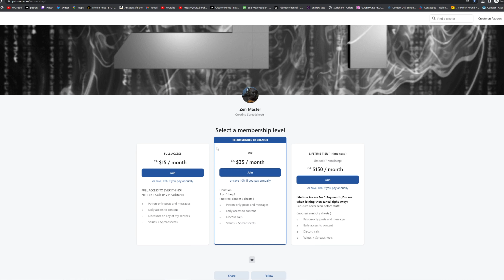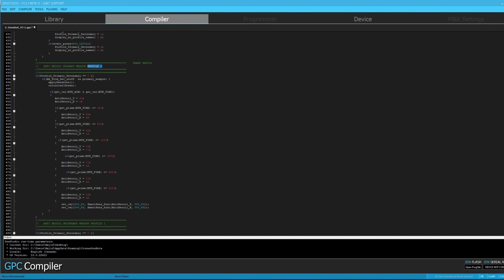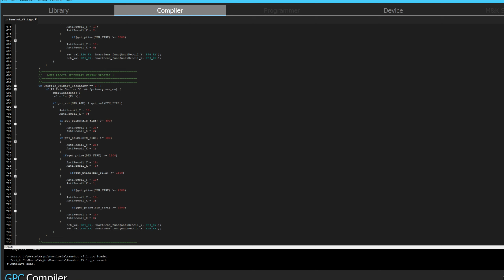Intro: How to CODE Smart Anti Recoil On the Cronus Zen! ( Pt 1 )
Hey guys! This is a very simple setup for smart anti recoil setup! For beginners who get the gamepack and want to do small adjustments!

cronus zen,cronus zen xbox,cronus zen ps5,sticky aim,aimbot,aimlock,taylordrift,warzone 2,mw,mw2,lethal panda,cronus,0 recoil,aim assist,headshot assist